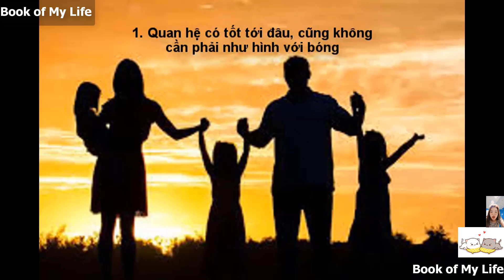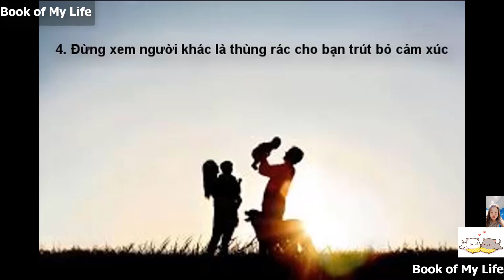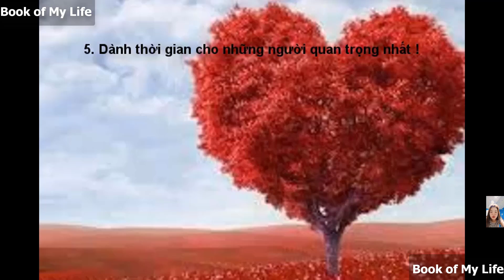Hạnh phúc là gì | Sống như thế nào để có được hạnh phúc | Book of My Life